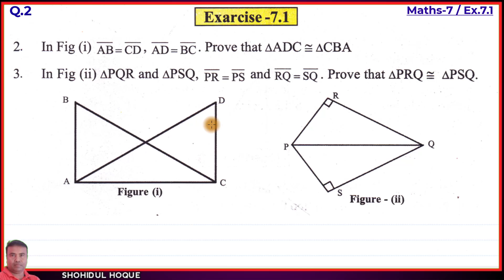Class 7 Maths || Exercise 7.1 Question No.2 and 3 || English Medium || Assam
Maths Class 7 || Exercise 7.1 Question No.2,3 || English Medium || Assam

Assam New Maths Class7. Chapter7: Congruence of triangle. Ex.7.1 Q.No. 2,3

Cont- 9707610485